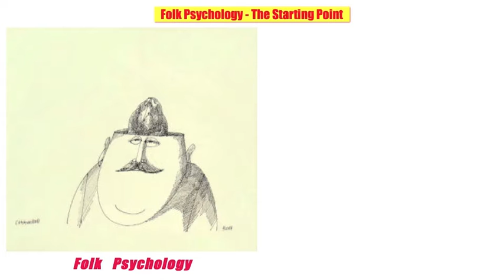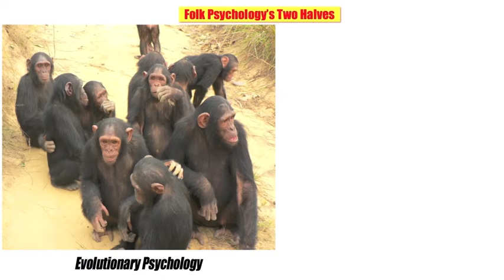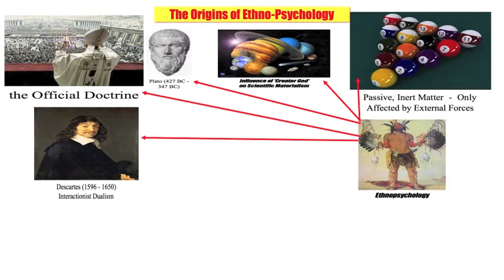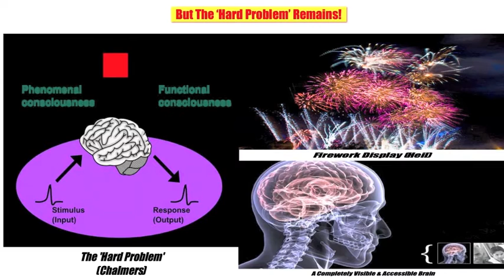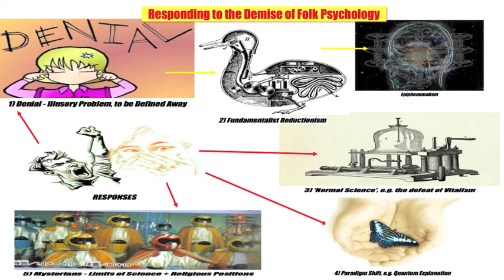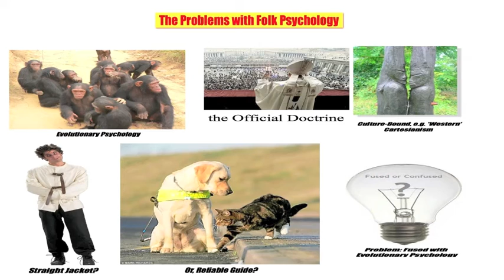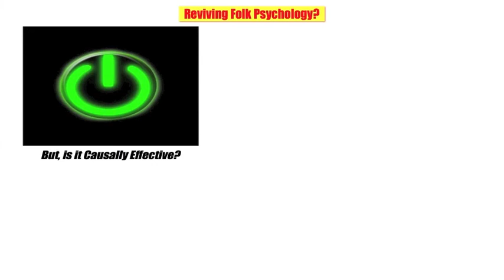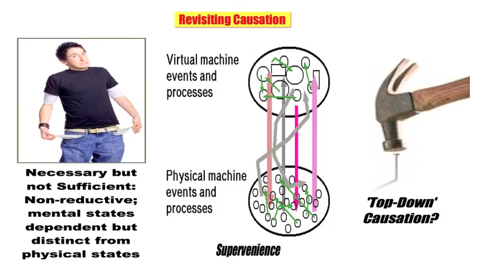Folk Psychology Complete 1